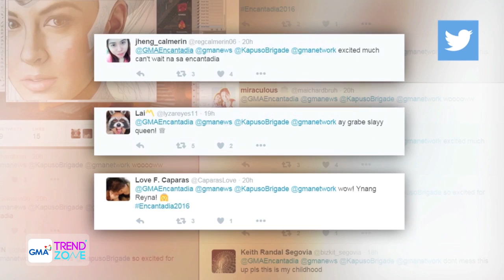Trendzone - March 15, 2016